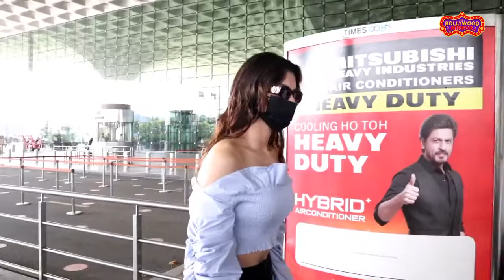Urvashi Rautela OOPS Moment as she gets clicked at the airport